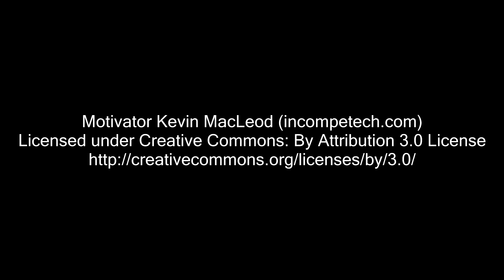Fly and Destroy - 4 - Whoa! We Gotta Tough Guy Ovah Here!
A real tough guy, and a genuinely vast change in gameplay to what went before...